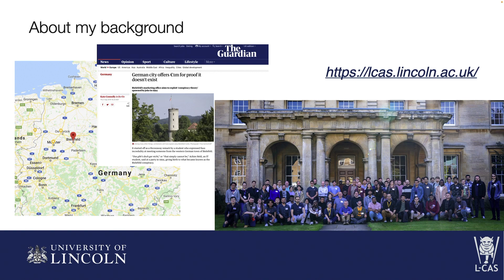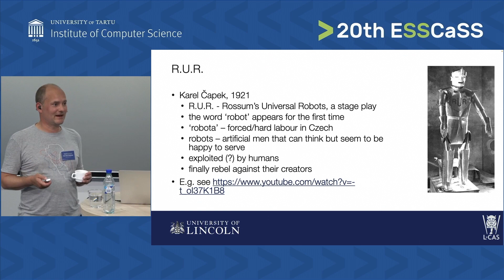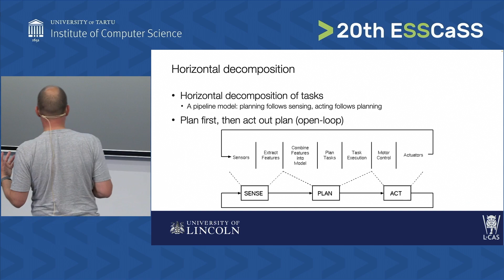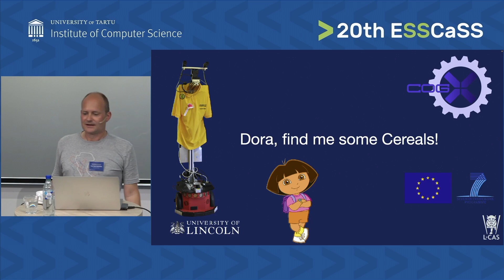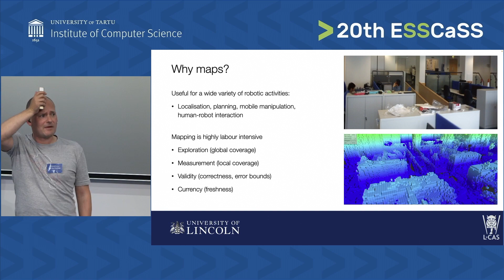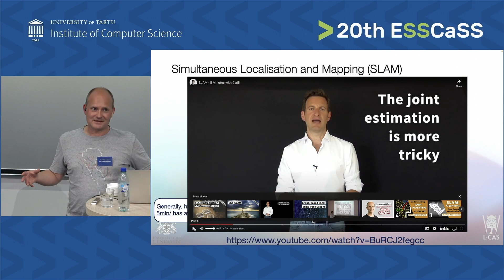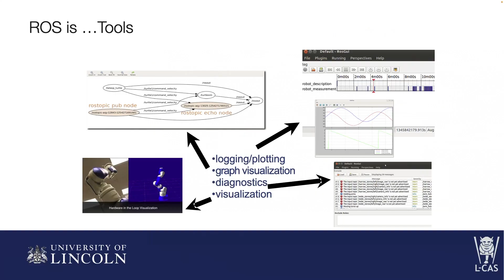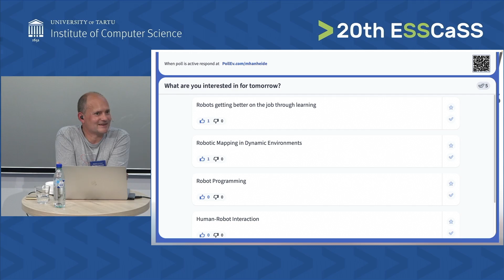Marc Hanheide: "Autonomous Robots in the Wild"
The 20th Estonian Summer School on Computer and Systems Science (ESSCaSS) took place in Tartu, at the Delta Study and Research Building on 14-16 August 2023. The summer school focused on currently relevant topics of AI, autonomous robots, sustainable mobility, and information security.